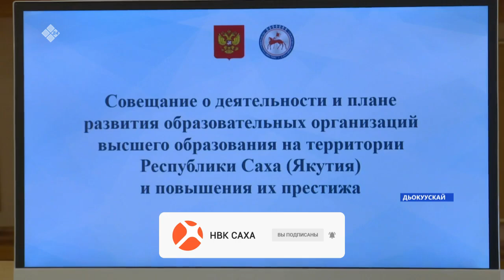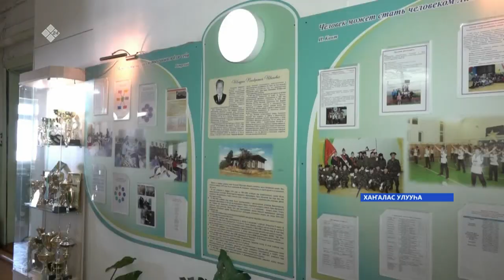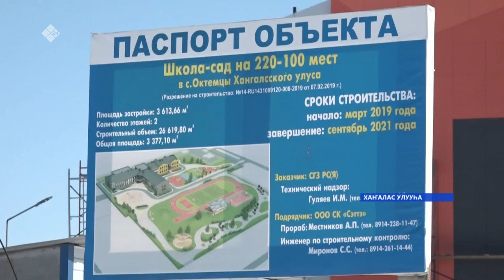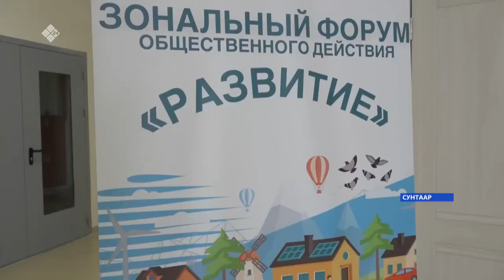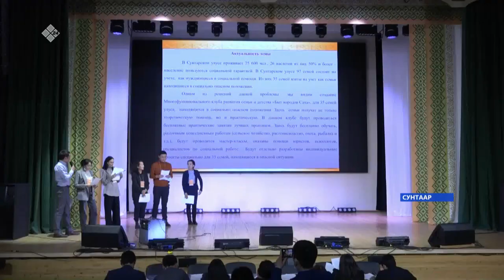«Саха сирэ» информационнай биэрии. Муус устар 14 күнэ, 18:00ч.